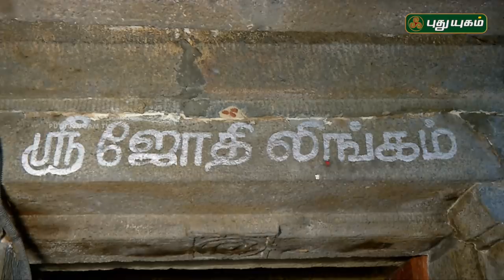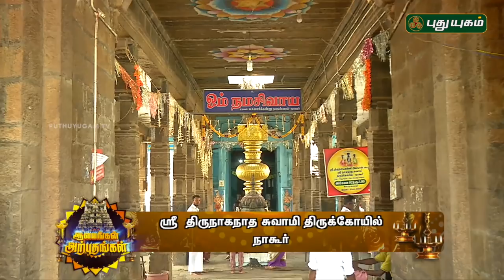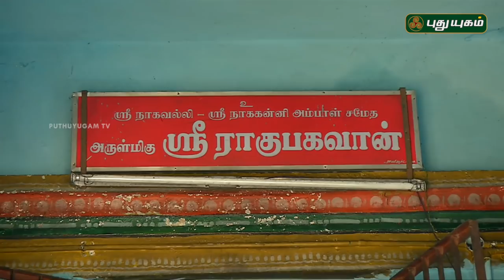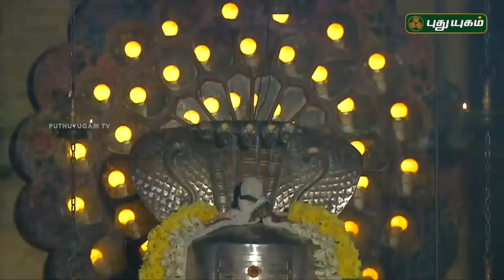திருநாகநாத சுவாமி திருக்கோயில், நாகூர் | Alayangal Arputhangal | 16/04/2018